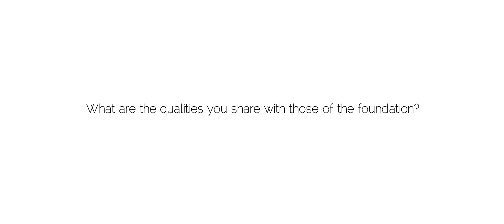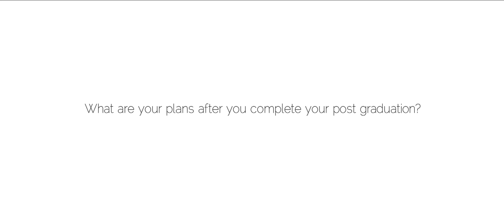NSF Scholars 2016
NS Foundation Scholars 2016